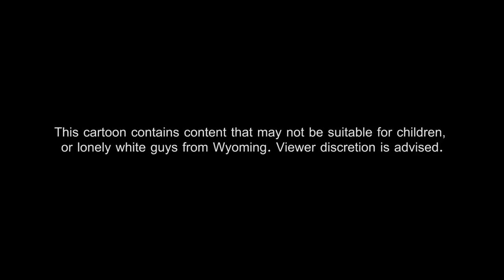THE THING - Parody of the Video Game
Before Among Us, there was the video game adaptation of "The Thing"

The only animated parody to the Video Game adapted sequel to John Carpenter's "The Thing"; and only 10 years after it's release! Released this for Newgrounds Halloween 2012.

Written, Voiced, Animation and Music by:
Andrew Elliott (MohawkADE)

Additional Voices by:
Jake Elliott

Special Thanks to:
Newgrounds